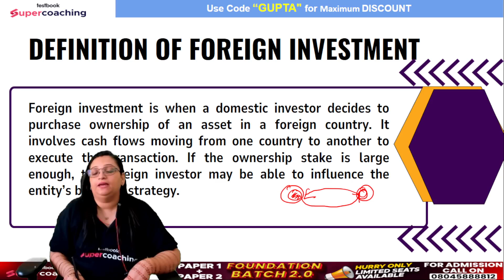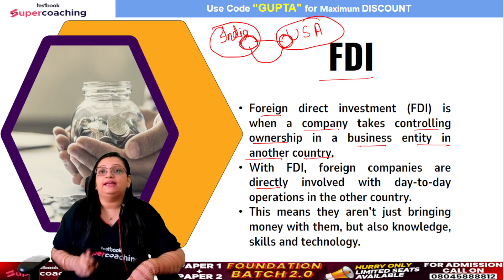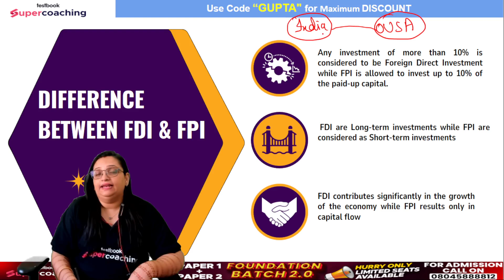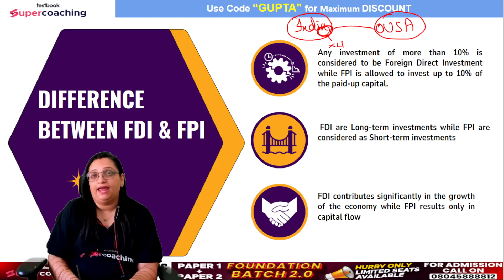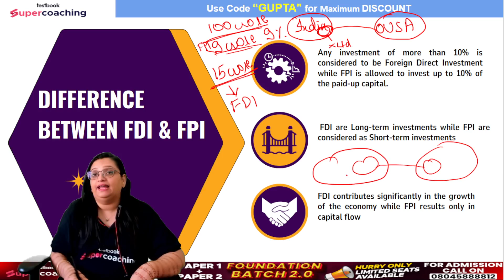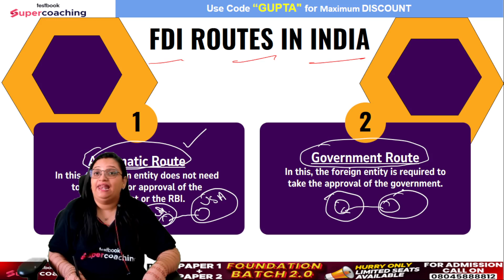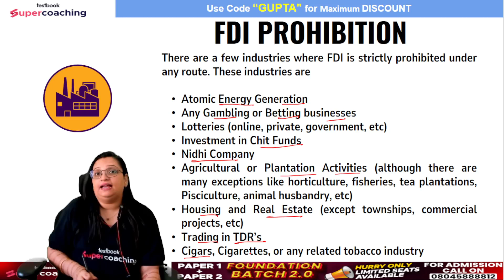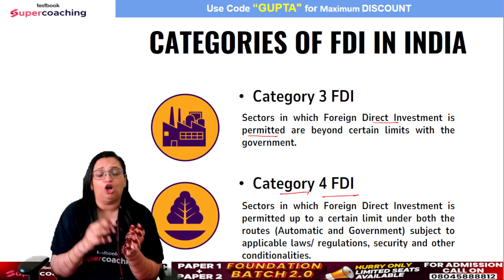What is Foreign Direct Investment ? | FDI के फायदे और नुकसान | FDI Explained in Hindi | Shachi Mam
Foreign Direct Investment (FDI) refers to an investment made by a firm or individual in one country into business interests located in another country. FDI offers benefits like capital inflow, job creation, and access to advanced technology. However, it can also lead to market dominance by foreign companies and a potential loss of local businesses' influence.
👉Your SUCCESS🏆 story starts here. Join our UGC NET Dec 2024🔥Booster Course.

➡️Join Shachi Gupta Mam Free Masterclass on Testbook App at 12 PM